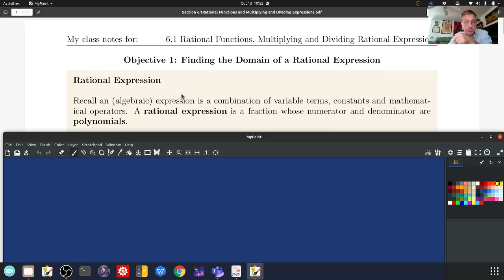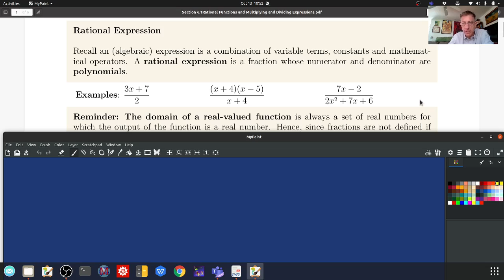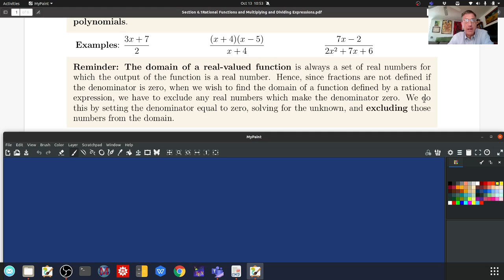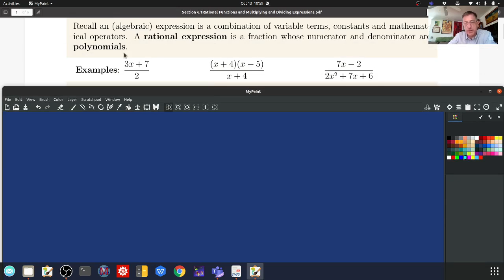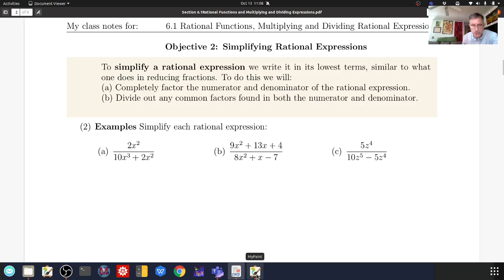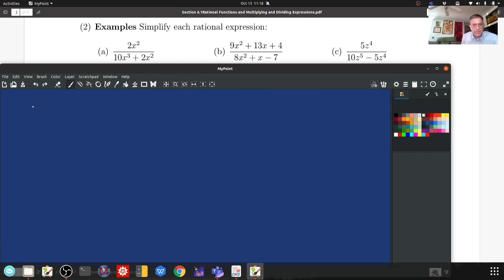Intermediate Algebra 6.1 Multiplying and Dividing Rational Expressions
Important Sections:
00:01
02:44
14:20
16:10
21:55
46:10
56:53
1:11:50
1:15:20